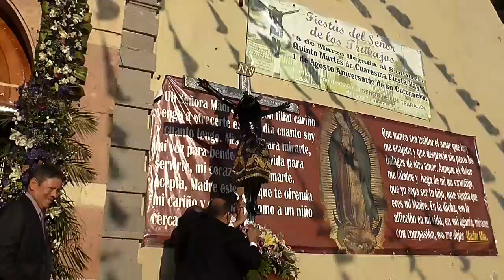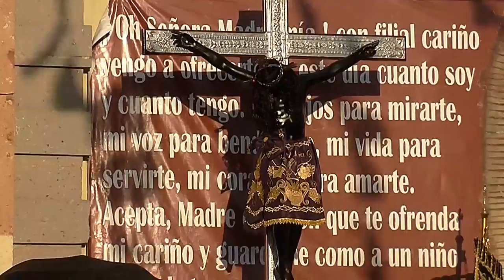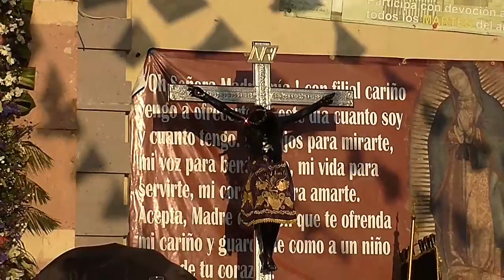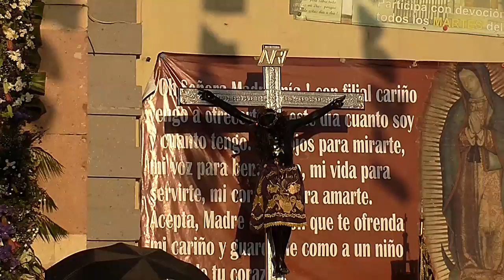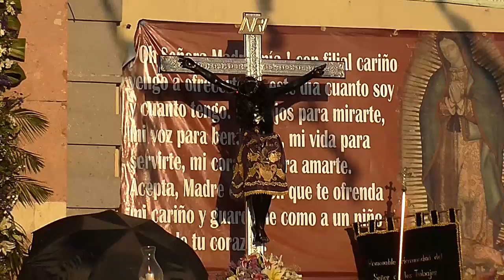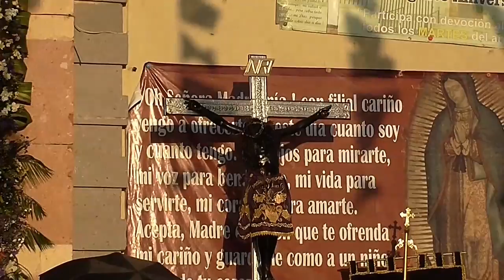Misa y Bendición de los Trabajadores / Fiesta del Señor de los Trabajos 2017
Resumen de lo que fue la misa principal en la fiesta del Señor de los Trabajos así como la bendición de los trabajadores.